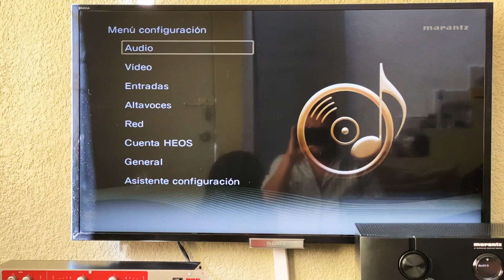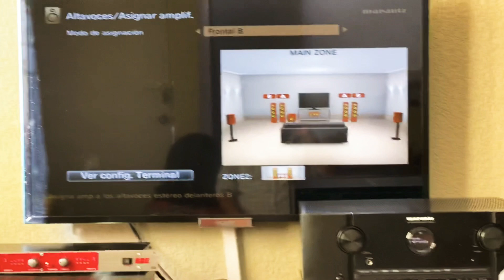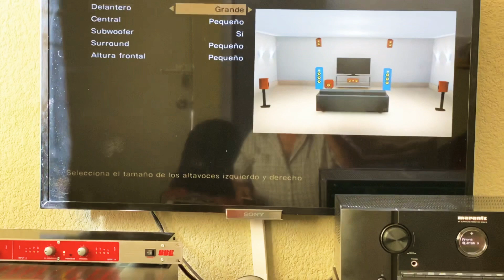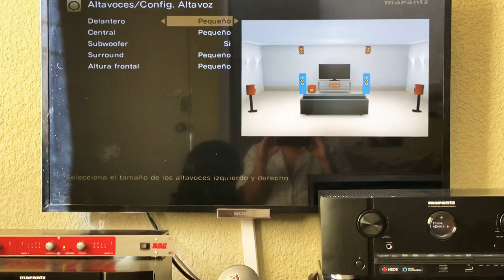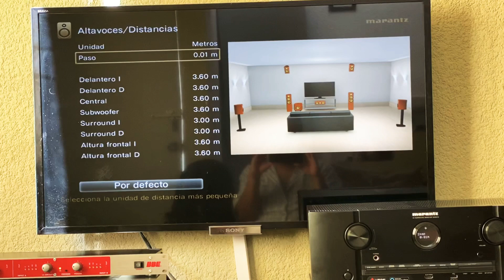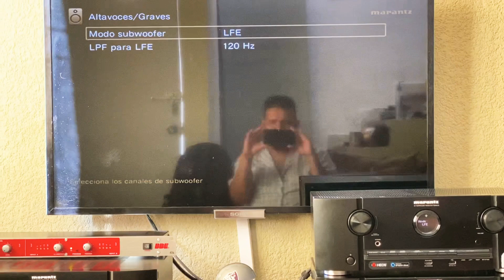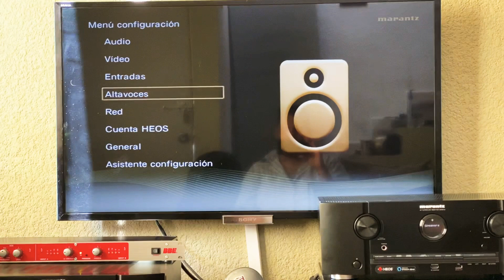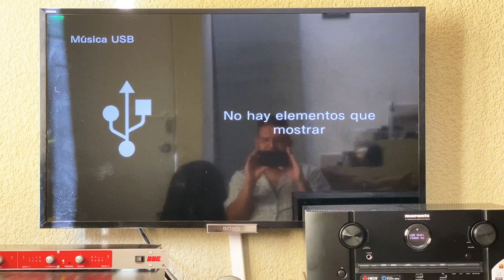✅ Configura rápidamente tu AVR Marantz / Denon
Seguro que te preguntas cuales son los secretos para dejar asombroso tu home cinema, bueno, aquí te muestro 7 de mis secretos para que suene excelente.